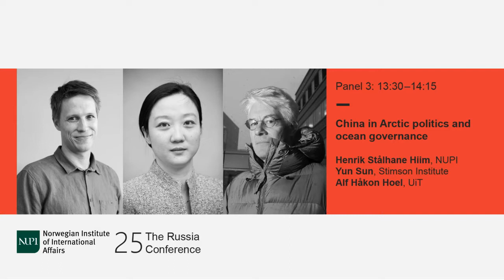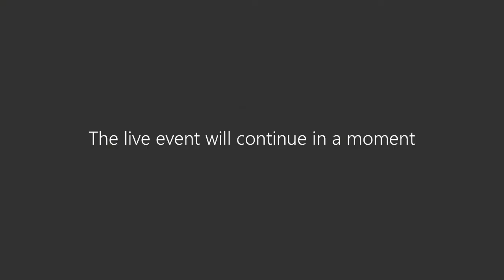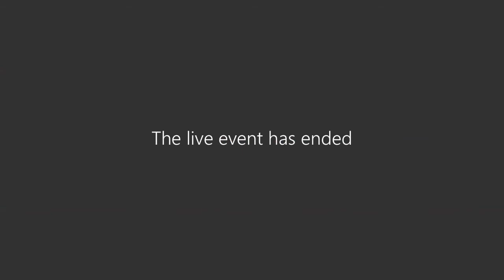China in Arctic politics and ocean governance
China’s role in the Arctic is debated in policy circles, from responsible/inevitable Arctic actor to Arctic security threat. China’s preferences and positions are – to some extent – in keeping with broader positions on foreign policy and ocean governance.

This panel brings together China experts and an ocean governance scholar to debate. Is China’s Arctic politics unique to the Arctic or a general expression of foreign policy preferences? How does China’s role in ocean governance map onto its Arctic engagement? To what extent do potential China-Russia convergence shape China’s Arctic strategy and opportunities?

With Henrik S. Hiim (NUPI, chair), Alf Håkon Hoel (University of Tromsø), Yun Sun (Stimson Institute, DC)

This is Panel 3 of NUPI's Russia Conference 2020.